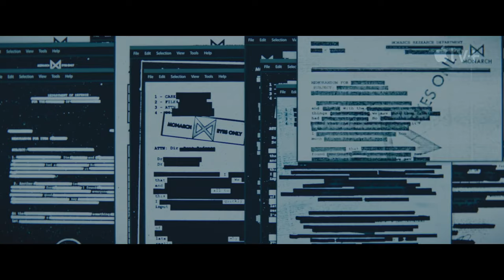MONARCH: LEGACY OF MONSTERS Official Trailer 2 (2023) Godzilla